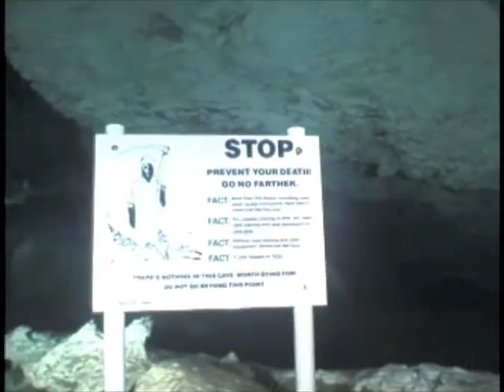PonDeRosa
cave dive at Pon DeRosa featuring the three air domes of the cathedral. Decent views of the halocline. Also notice the huge chunk of ceiling which fell to the floor, with line tied to it,.